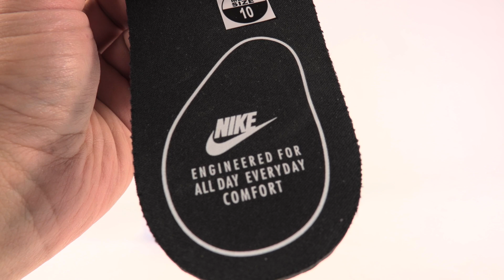Nike Air Force 1 UltraForce Mid Review + On Feet in Red, Black and Pure Platinum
The Nike Air Force 1 UltraForce Mid releases January 5th, 2017 in Gym Red, Black and Pure Platinum. Retail price for the Nike Air Force 1 Ultra Force Mid is $110.

Nike Air Force 1 UltraForce 1 Mid
Gym Red/Gym Red-White
January 5, 2017
$110
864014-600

Black/Black-White
January 5, 2017
$110
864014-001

Pure Platinum/Pure Platinum
January 5, 2017
$110
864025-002